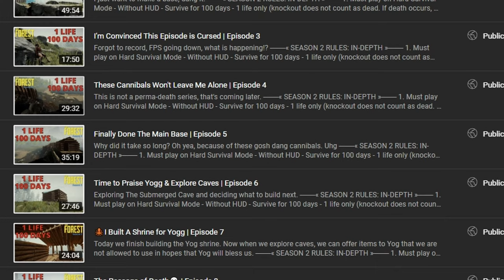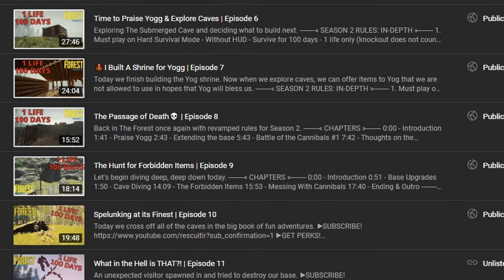I'm Throwing a Party | Episode 12